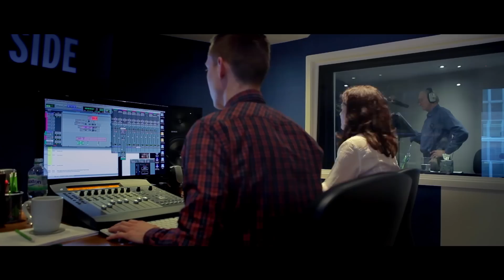Charles Dance (aka Tywin Lannister) in The Witcher 3 - Official Behind the Scenes Trailer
Tywin Lannister from Game of Thrones, actor Charles Dance takes on the role of Emperor Emhyr var Emreis, leader of the Empire of Nilfgaard in The Witcher 3: Wild Hunt.

Follow The Witcher 3: Wild Hunt at GameSpot.com!